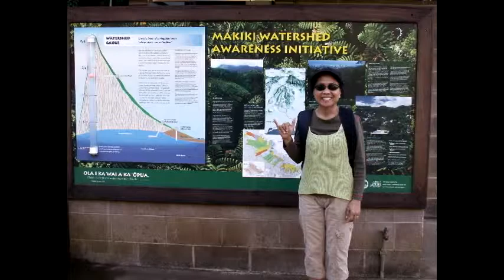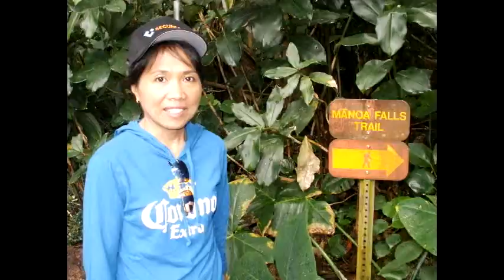Year in Pictures 08 current